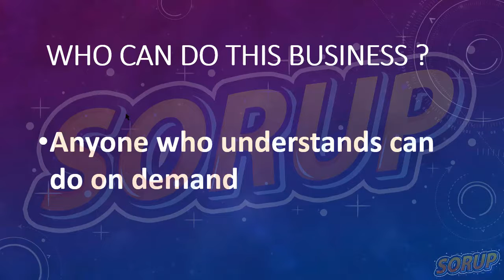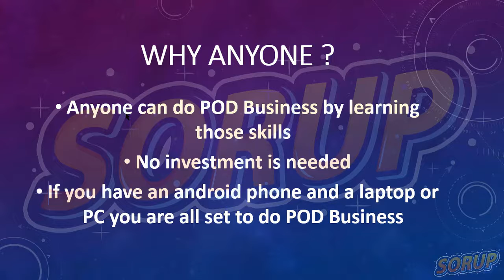Who can do this business